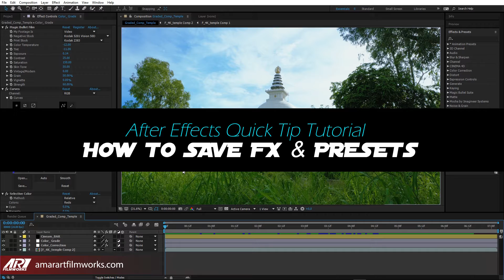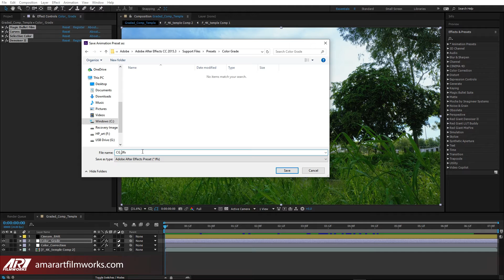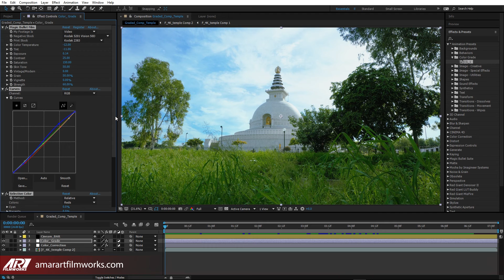After Effects CC Hindi Tutorial | Quick Tip | How To Save FX & Presets (Hindi Tutorial)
Tutorial Description -

In this tutorial, I will show you the whole process of  How to save your applied FX & Presets and
How to apply on your layers and Compositions .Using built in Option inside After Effects CC.

Software - Adobe After Effects CC 2015.3

If you have any queries related to this drop me a mail at